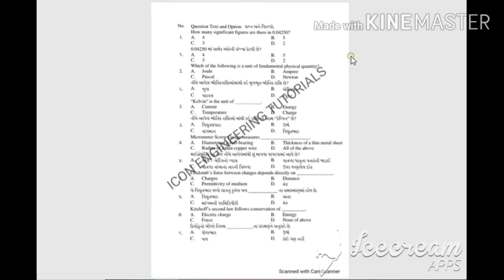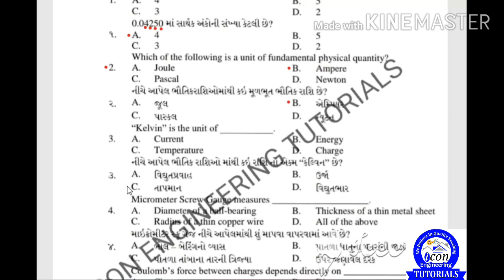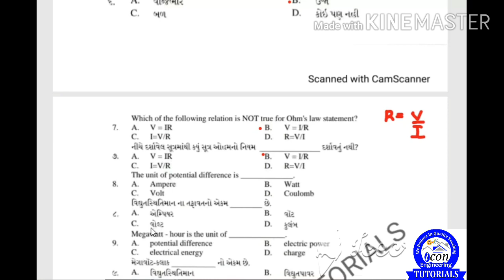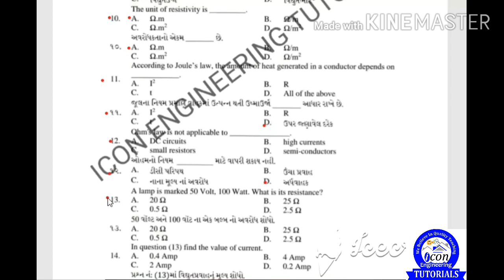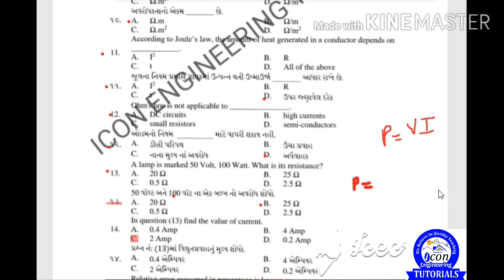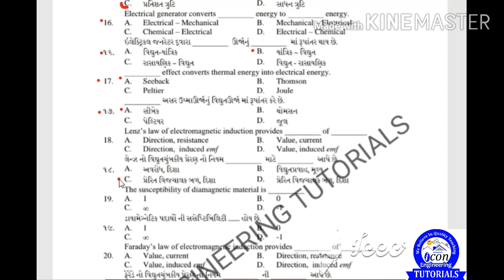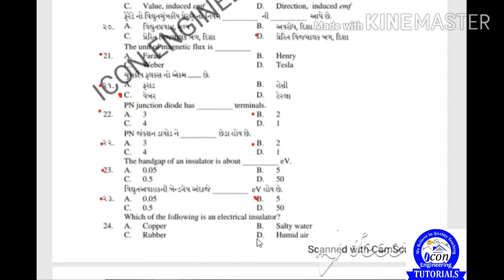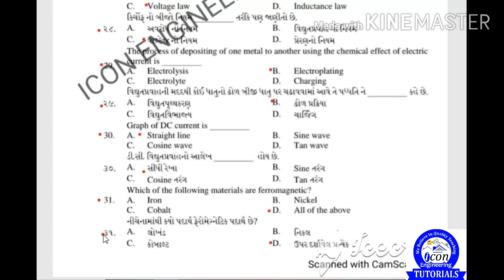BASIC PHYSICS GROUP 2 MCQ || ELECTRICAL, IT, COMPUTER || PART 1||DIPLOMA PHYSICS || GTU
વિદ્યાર્થીમિત્રો DIPLOMA SEM 2 ALL BRANCH નું material ડાઉનલોડ કરવા માટે નીચે આપેલી લીંક ઓપન કરી એપ્લિકેશન ડાઉનલોડ કરી તેમાંથી મટીરીયલ મેળવી શકો છો